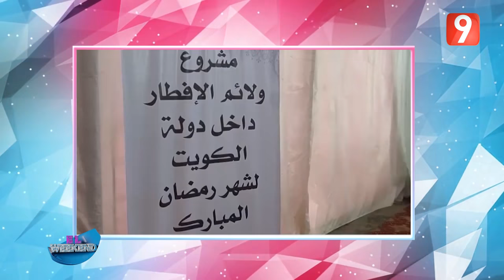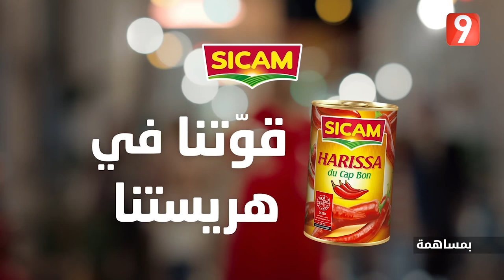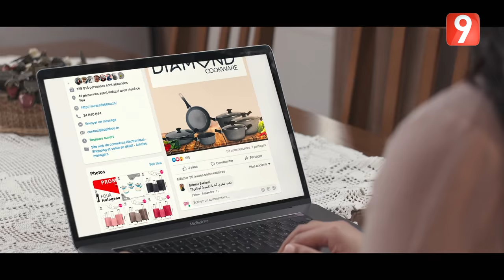ElWeekend S02 - Ep63 P02